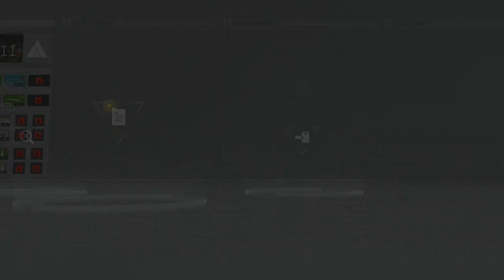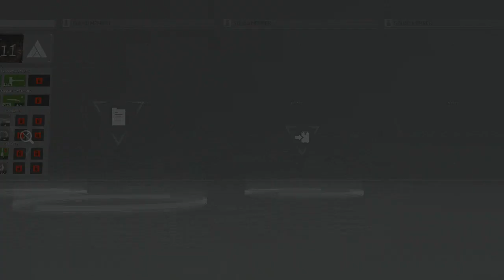[3] Metal Gear Survive: Just the tip